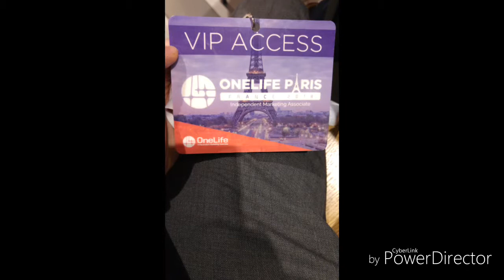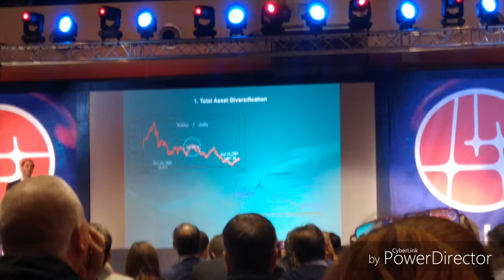La One Real Team au première événement européen à Paris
Première événement européen à Paris

Musique d'un ami de longue date : Ziki J'taille
ziki music :

Rejoindre l'équipe?

vous êtes un commerçant ?

Contactez moi pour rejoindre l'équipe, une révolution financière et technologique est en marche

Mesenger : Anthony mlo